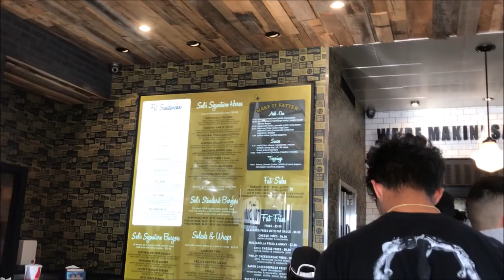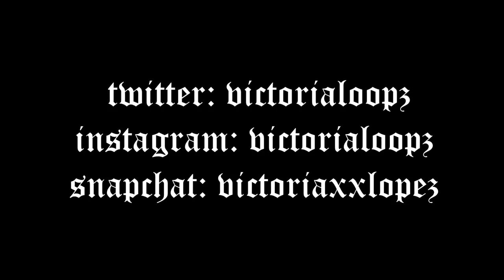YG SHUTS DOWN FAIRFAX VLOG & GRWM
im pregenent